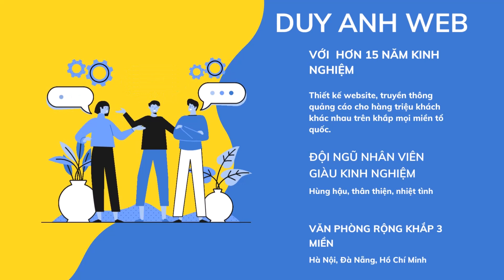Tráng lốp VinFast VF 8 vì sao vẫn mua lốp dự phòng ?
1️⃣ Tặng Tên miền quốc tế COM,  NET hoặc INFO
2️⃣ Tặng Hosting SSD cực khủng 8000 MB
3️⃣ Tặng 05 Email theo tên miền cực kỳ chuyên nghiệp
4️⃣ Tặng công cài đặt 1 chiến dịch quảng cáo Google Ads
5️⃣ Tặng phần mềm chống mã độc bản quyền Imunify 360
6️⃣ Tặng công nhập liệu 30 sản phẩm hoặc bài viết trị giá 900K
7️⃣ Tặng plugin tăng tốc website WP Rocket bản quyền
8️⃣ Tặng công cụ nén ảnh Plugin Imagify bản quyền
9️⃣ Tặng Logo, Banner, công nhập liệu lên web
🏠 HÀ NỘI:
🏠 ĐÀ NẴNG:
 🏠 HỒ CHÍ MINH:
37/2C/10 đường C18 P. 12 Q. Tân Bình,  Hồ Chí Minh.
☎️ Hotline miễn cước: 18006223 | 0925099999